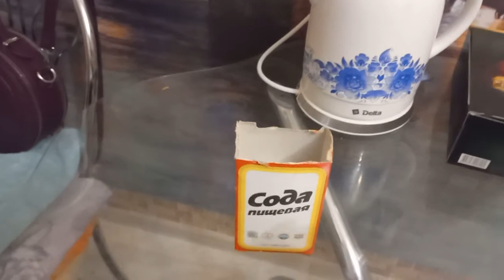Как быстро убрать зуд от крапивы..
Как стать популярным на Ютубе..Инструкция ведения канала на Ютубе.. а так же я в VK и в Одноклассниках и Фейсбук byCreated by Filmigo by Filmigo:http:/Created by Filmigo